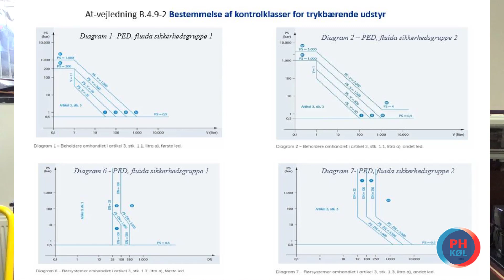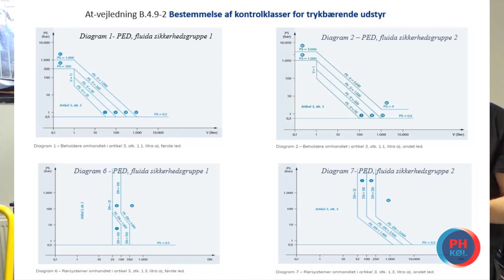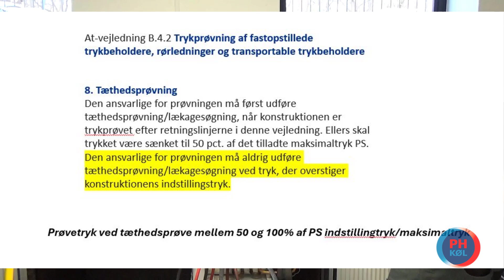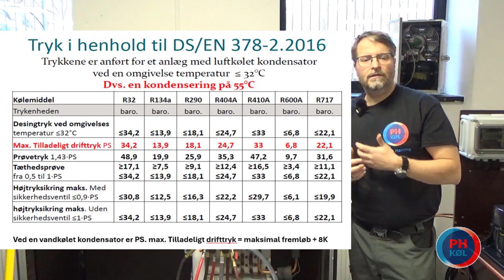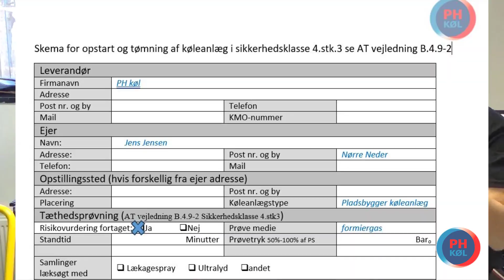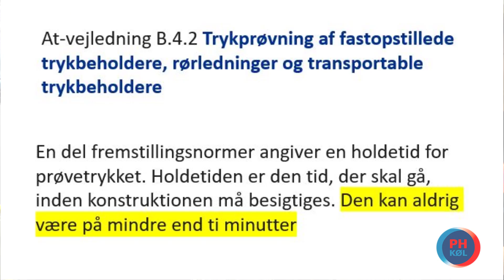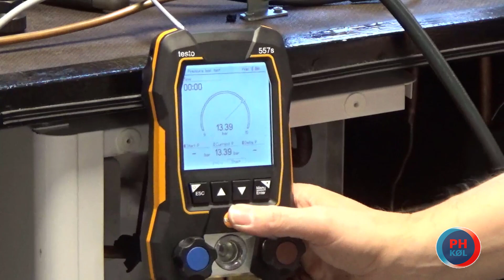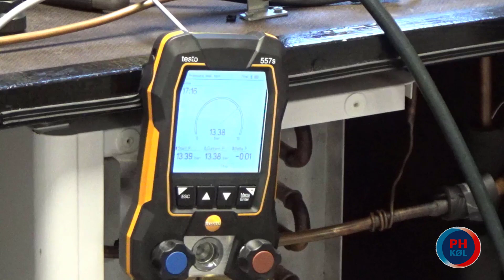Tæthedsprøvning af et mindre køleanlæg eller Varmepumpe.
I denne film vil jeg gennemgå tæthedsprøvning af et mindre køleanlæg eller en varmepumpe. Tæthedsprøvning må ikke forveksles med trykprøvning. Jeg har lavet denne film som supplerende undervisningsmateriale til min fagbog "Køleanlæg og varmepumper - Grundbog om køleteknik" fra Polyteknisk Forlag. ISBN: 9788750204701.
Jeg stræber altid efter at lave det så godt som muligt, men der kan desværre forekomme fejl og mangler.

Jeg vil gerne understrege, at det er afgørende at følge gældende lovgivning, og at det kun er lovligt at arbejde på et køleanlæg, hvis man har et gyldigt f-gas-certifikat i kategori I eller II.

Jeg håber, at denne film vil være nyttig for dig i dit arbejde med køleanlæg og varmepumper.

Denne film er udarbejdet i samarbejde med EVU – El- og vvs-branchens uddannelsessekretariat og CIU – Center for it i undervisningen.

0:00 Introduktion til tæthedsprøvning
0:09 Gennemgang af anlæg
0:58 Tæthedsprøvning
1:15 CE godkendte elementer
1:31 Styrkeprøve og AT vejledning
2:00 Præsentation af kølemiddel R134a
2:20 Beholderstørrelse (receiver)
3:10 God praktisk håndværk
3:30 Risikovurdering
12:59 Åbner rotralockventil
14:35 Åbner
14:50 Når man trykprøver er det vigtigt at man stopper ved ps.
15:12 Nu er vi over 3 bar. Vi kigger efter utætheder med Lækskum og/eller med detektor
17:22 Fortsæt med at sætte trykket op
17:57 Omkring 8 Bar. men jeg foretrækker personligt at komme i nærheden af maks. tilladelig drifttryk (PS).
18:22 Hvis et anlæg åbner sig - hvis uheldet er ude
18:53 Nu er vi på sluttryk.
19:10 Alle samligninger skal visuelt kontrolleres.
22:43 Tidstagning afsluttes. Efter 17 min er trykket gået fra 13.39 til 13.38. Konklusion på tæthedstesten.
Det er vigtigt at vi underskriver og husker dato.